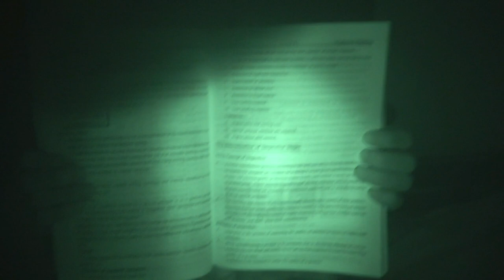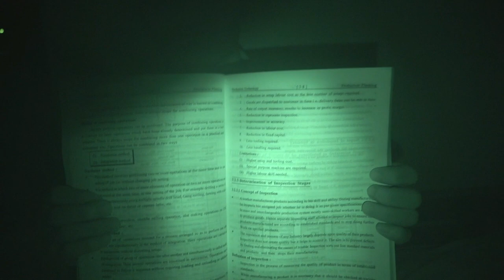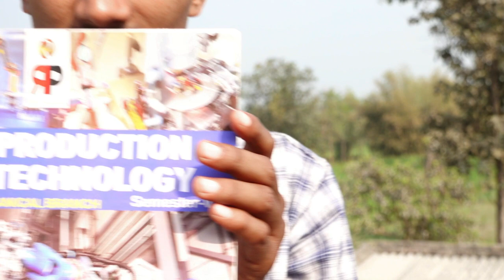3 Awesome Science Experiments In Hindi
In this video we have done three science experiments.
1  Power of shock wave.
2  Experiment with night vision camera.
3   What inside fiber optics cable.